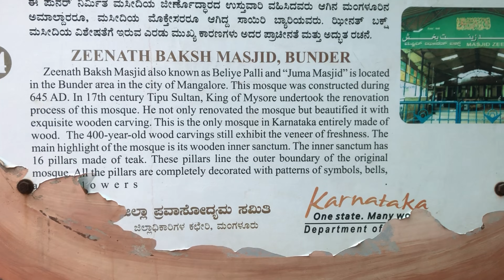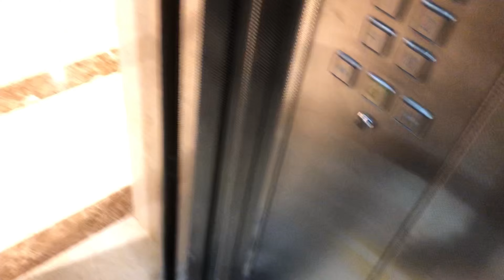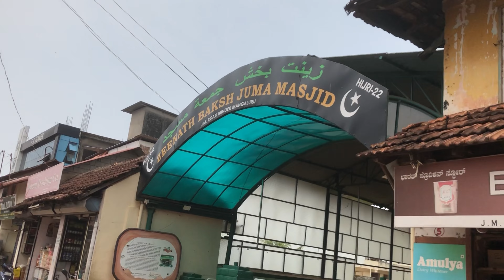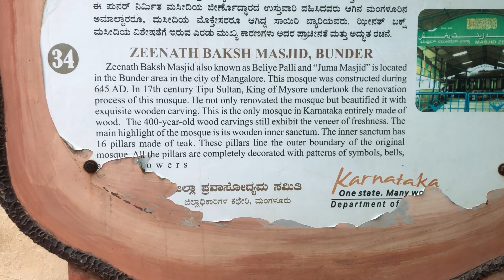Vlog #7 400 year old masjid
The Zeenath Baksh Juma Masjid commonly known as Masjid Zeenath Baksh is the 3rd oldest mosque in India and the oldest in the state of Karnataka constructed during 644 AD